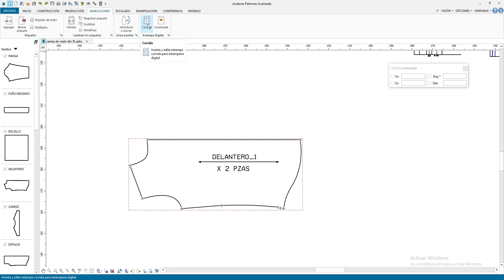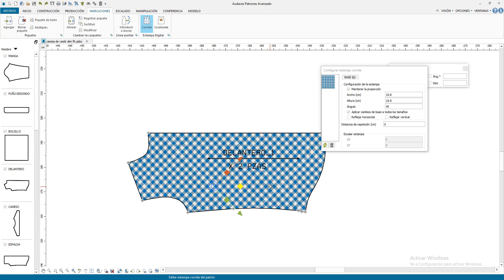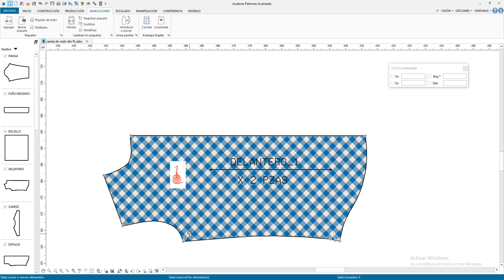171- AUDACES - ESTAMPA DIGITAL